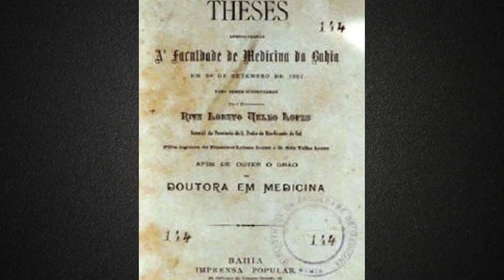Rita Lobato - A primeira médica formada no Brasil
Nesse vídeo, eu conto a história de Rita Lobato, a primeira médica formada no Brasil